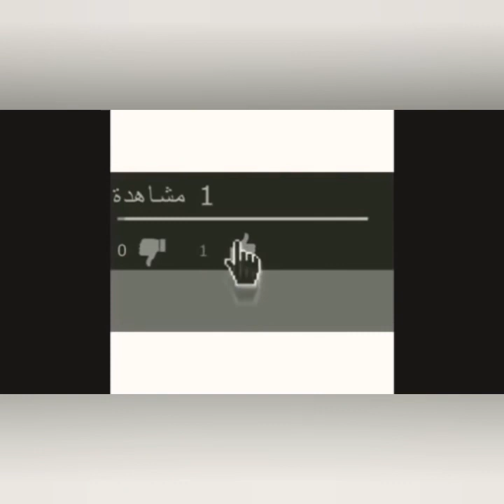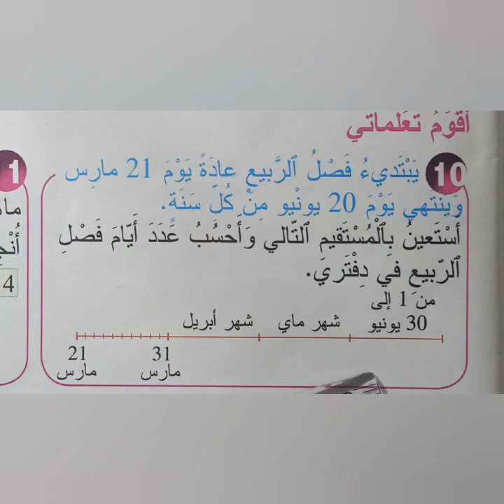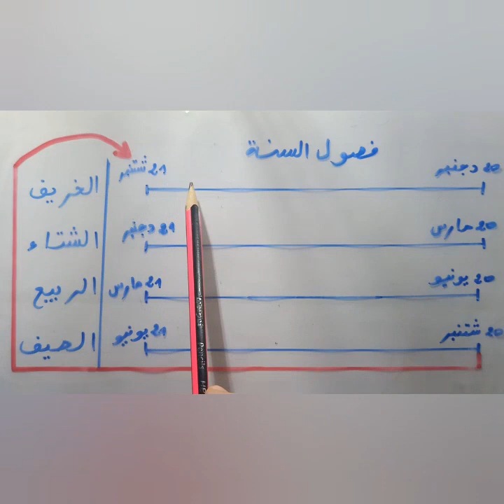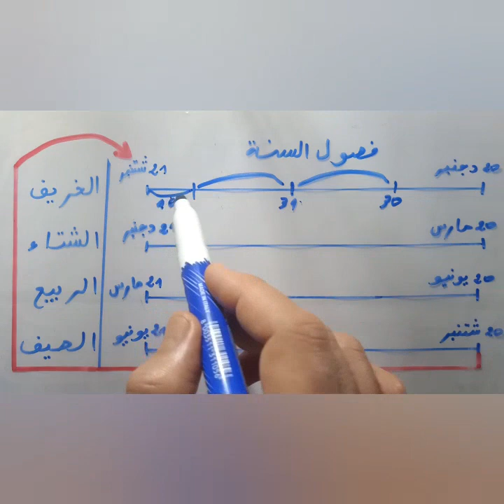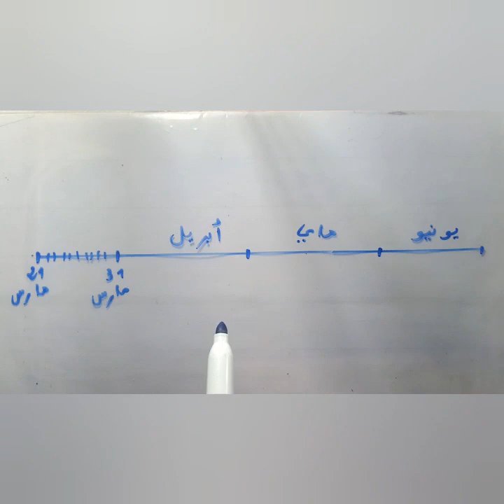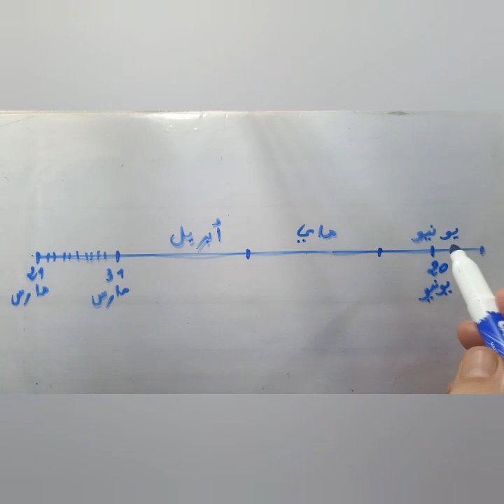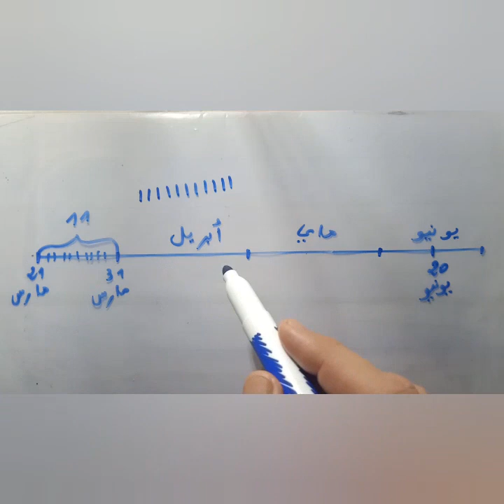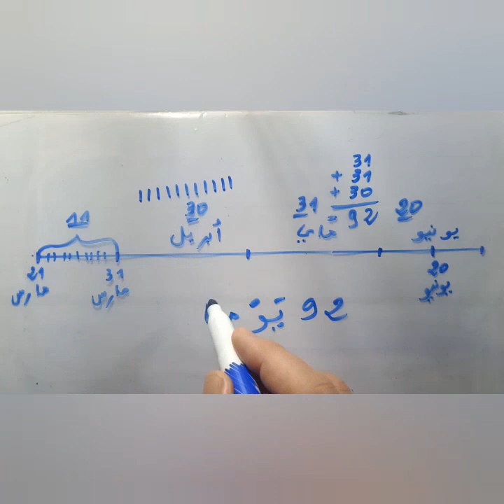الزمن: اليوم،الأسبوع،الشهر نشاط أقوم تعلماتي ص101 المرجع في الرياضيات المستوى الثاني(التعليم عن بعد)